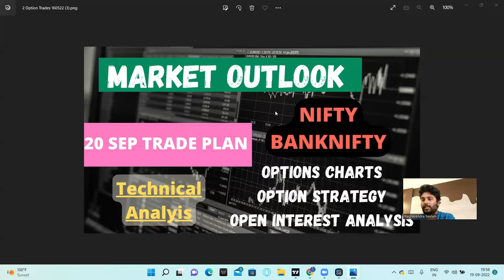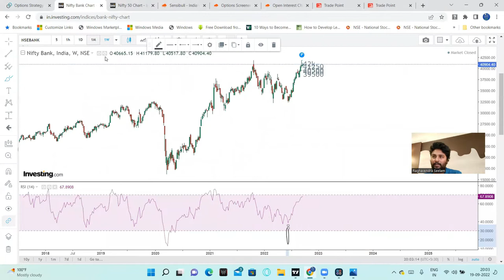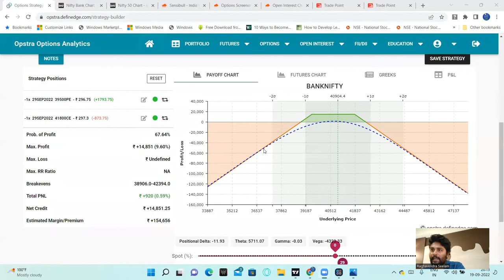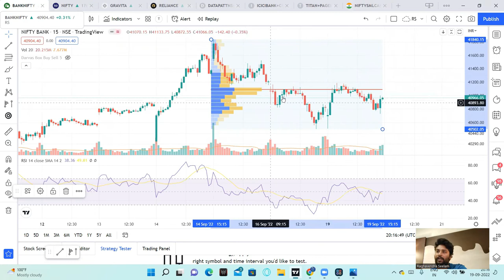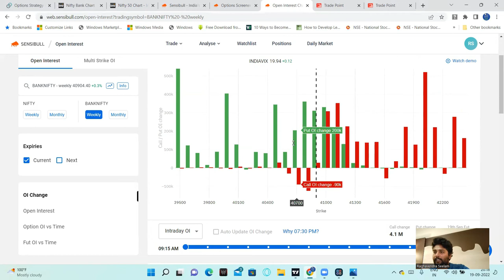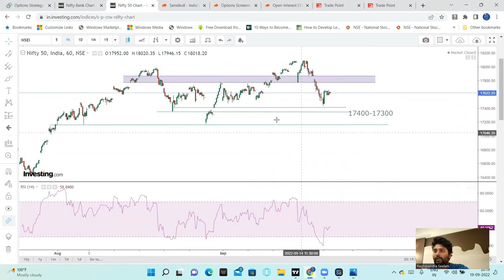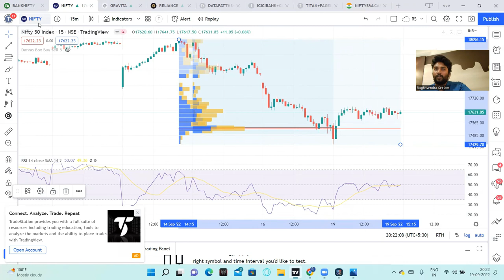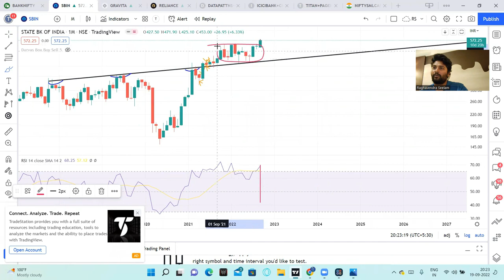Nifty Analysis | Bank Nifty | Option Strategy | Strangle Adjustments | SBIN Option Trade Telugu